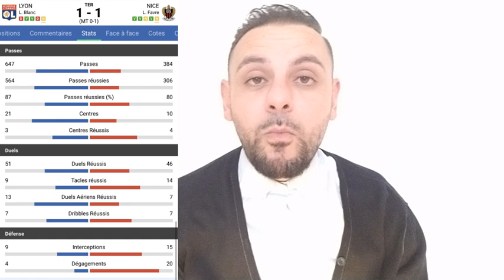🤯OL-NICE DEBRIEF 1-1 🔴🔵 [MIRACULEUX] Ligue 1 - BENZEMA BALLON D’OR TIFO BAD GONES LACAZETTE PEPE